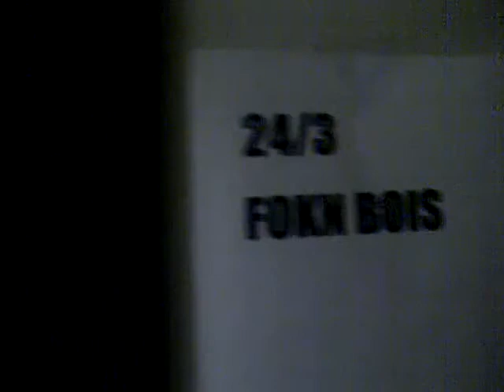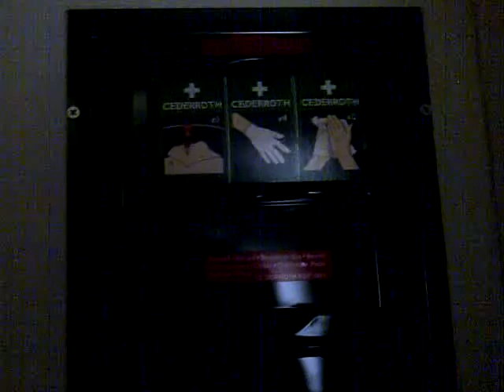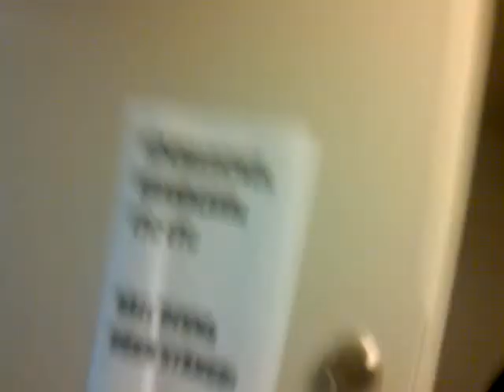Sodra Teatern Backstage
afta d show we chilled backstage